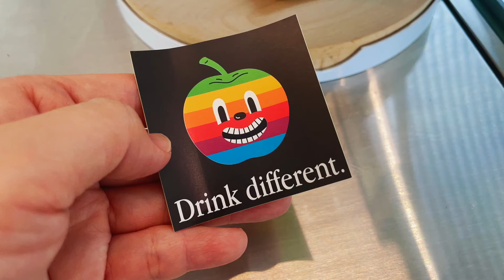[보들라이프] 해운대 달맞이 카페 프루터리 포레스트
숲속안에 들어온것 같은데 큰 카페가 턱하니 자리잡고 있는곳입니다
과일이 풍성한 팬케이크도 맛있고 생과일을 갈아서 만든 주스들도 좋네요
날씨좋은날 숲뷰에서 음료를 마시면 기분이 좋아집니다
단풍질때는 어떤 모습일지 또 기대가 되는곳입니다^^